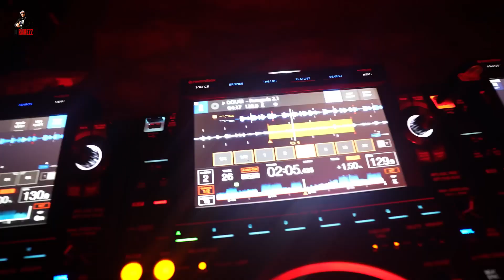Andrey Bo & Dj Ramezz Feat Pete D Moore Too Much Of Heaven 2023